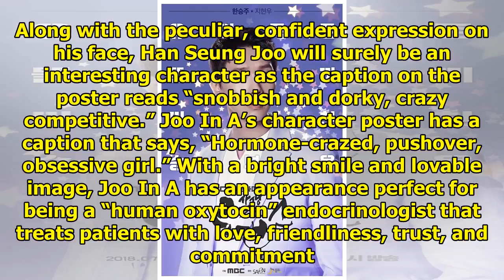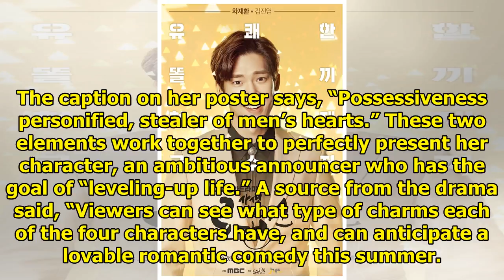Colorful Character Posters Released For Ji Hyun Woo And Lee Si Young's Upcoming Drama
Display. Sharethrough. Soompi.1x1 MBC’s “Life-and-Death Romance” (working title) has released colorf...